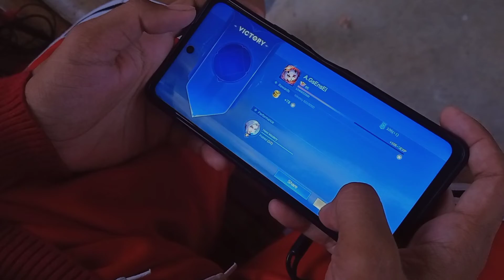Activity 2: Managing My Stress